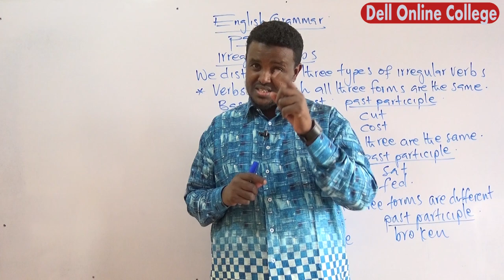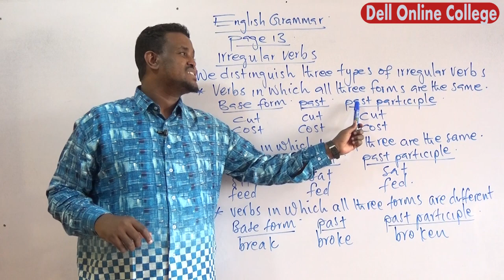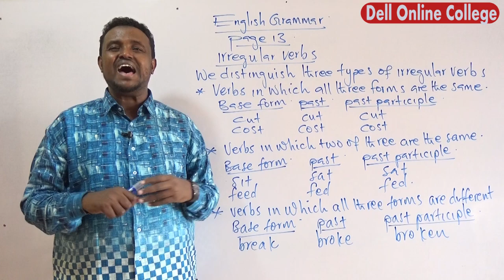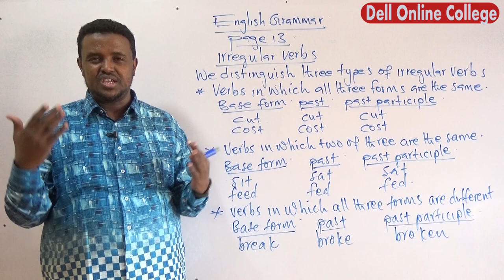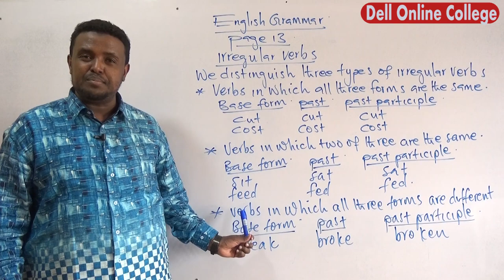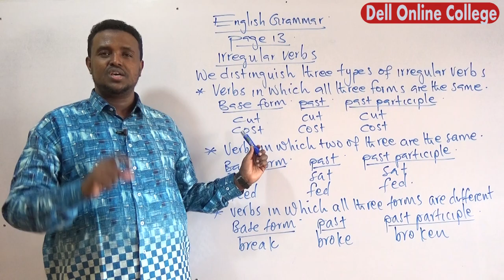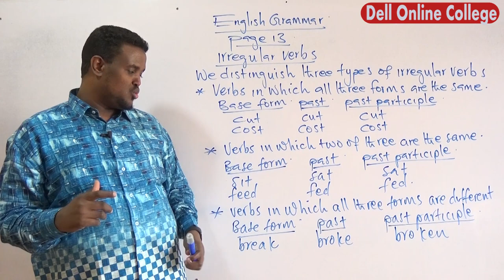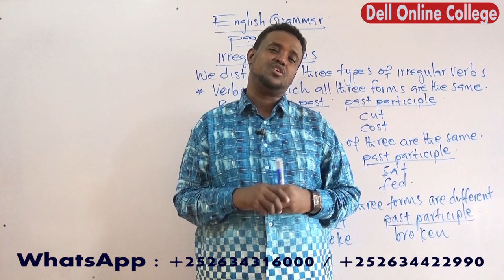Lesson 8 Types of irregular verbs